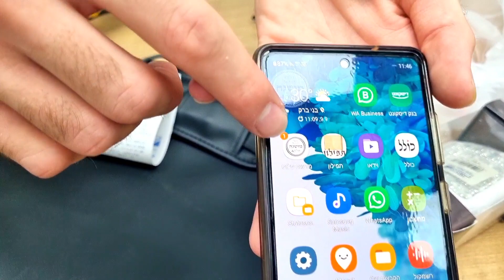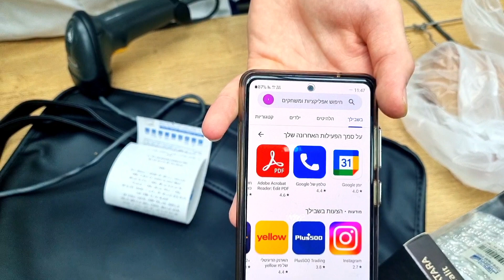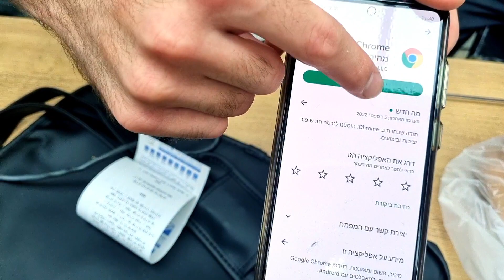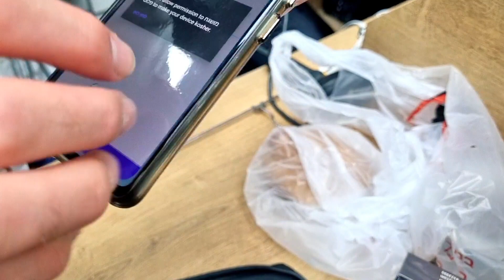CZY KUPIE SOBIE KOSZERNY TELEFON?📱WIZYTA W BNEI BRAKU, IZRAEL